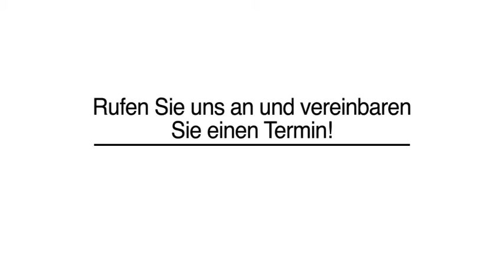Implantologie Zahnersatz in Bochum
Zahnarztpraxis Dr. Wolfgang Dünewald in Bochum ist Ihre erste Wahl, wenn Sie nach Implantologie oder Zahnersatz suchen. Für mehr Informationen erreichen Sie uns unter der Telefonnummer (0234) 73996 . Besuchen Sie uns auch unter der oben genannten Webadresse!